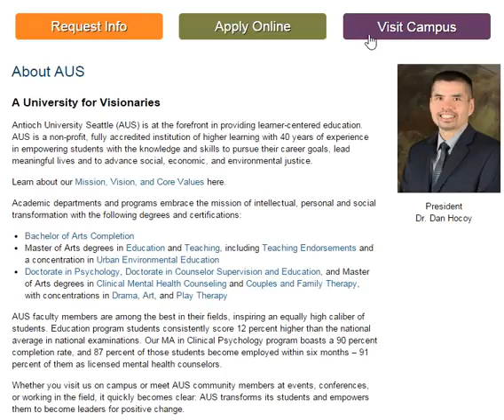Antioch University Seattle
Free business
Huge money
Million dollars
$ 10 million
Many profit
monthly income
Permanent work
Not to lose
Business women
Business anomalies
Pornography
Porn huge work
gain money
Columbia University
Oxford University
Daffodil university
Stanford University
Structures Annuity Settlement ($100)
Neuson ($92.89)
business men
The largest companies
More money
Free business
Huge money
Million dollars
$ 10 million
Many profit
monthly income
Permanent work
Not to lose
Business women
Business anomalies
Pornography
Porn huge work
gain money
Columbia University
University of Michigan
Oxford University
Daffodil university
Stanford University
Ladies
Lawyers
Degree
Companies
Companies
VOIP
Insurance
Health
Stock
Trading